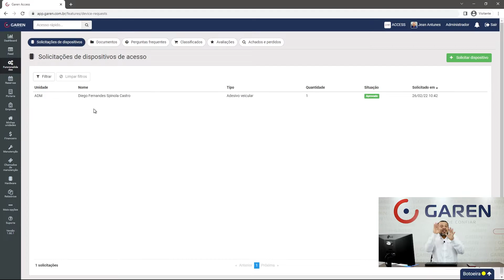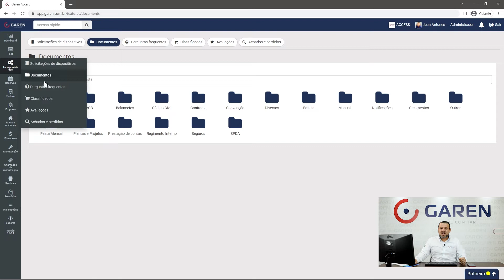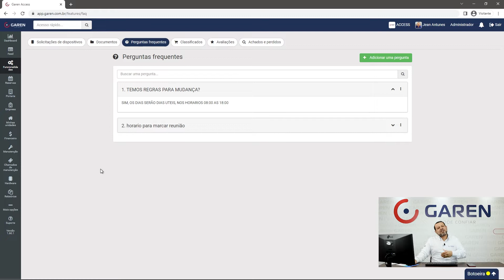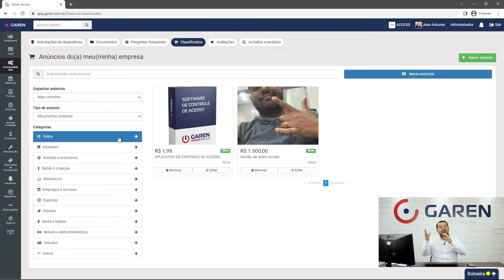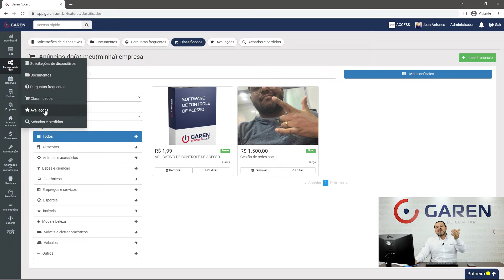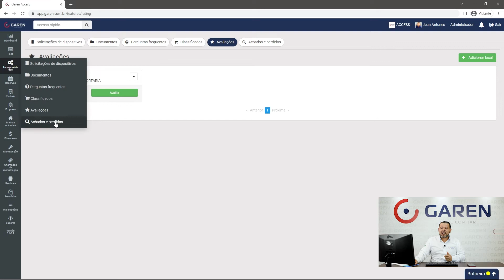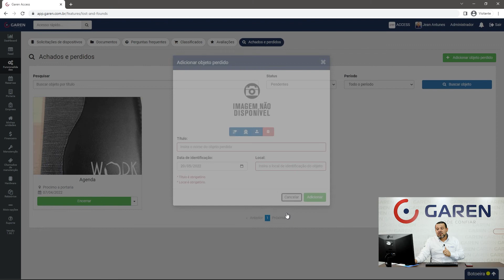AULA #3 - Conhecendo as Funcionalidades | Garen Access - Software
Conheça o novo software para gestão de acesso da Garen Automação. Nesta apresentação, nosso gerente comercial, Jean Antunes, mostra todas as funcionalidades do software, como solicitações de dispositivos, perguntas frequentes e muito mais!

Você pode saber mais sobre nosso software de gestão de controle de acesso em nosso site ➡️

Confira também todas as nossas soluções em Controle de Acesso ➡️